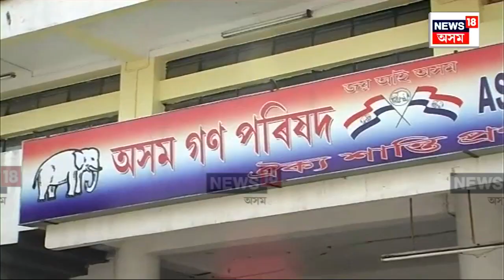Barpeta Constituency News : বৰপেটা লোকসভা সমষ্টিক লৈ তৎপৰ শাসক-বিৰোধী | N18V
Barpeta Constituency News | বৰপেটা লোকসভা সমষ্টিত এইবেলি শাসকীয় NDAৰ পৰা BJPয়ে এৰি দিব মিত্ৰ দল AGPক ৷ ইয়াৰ লগতে বিৰোধী ঐক্যমঞ্চৰ পৰা কংগ্ৰেছে এৰি দিব CPI(M)ক ৷ পিছে কাৰ দখললৈ যাব বৰপেটা লোকসভা সমষ্টিটো।